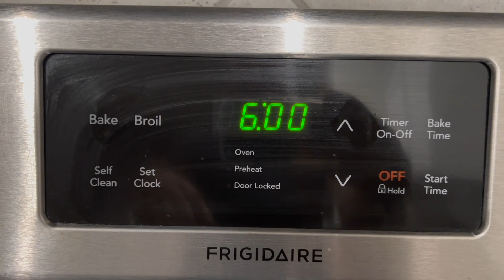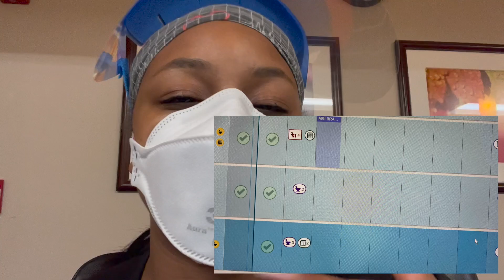VLOGMAS DAY 4|COME TO WORK WITH ME + 14 HOUR SHIFT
Happy Holidays! And Welcome to VLOGMAS! Join me during the month of December as I VLOG!